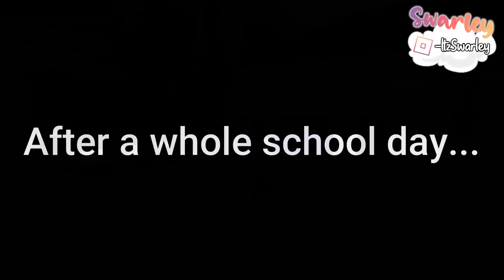MY IRL DAILY ROUTINE | Roblox-Brookhaven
Heyyy guys! So this is my irl daily routine! Hope you enjoy it!
Roblox: ☆ ltzSwarley ☆
𝗪𝗵𝗮𝘁 𝗱𝗼 𝗜 𝘂𝘀𝗲 𝘁𝗼 𝗲𝗱𝗶𝘁/𝗿𝗲𝗰𝗼𝗿𝗱
Editing: ☆ Filmora X ☆
Recording: ☆ Windows G or OBS Studio ☆